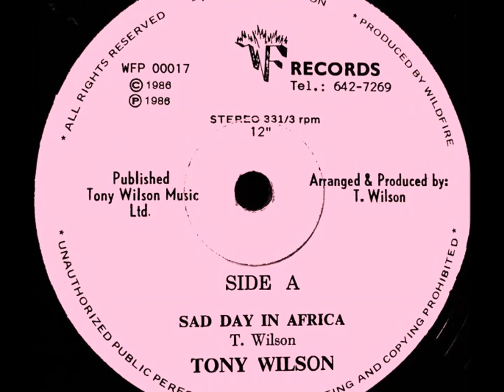Tony Wilson ~ Sad Day In Africa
Trinidad And Tobago musician